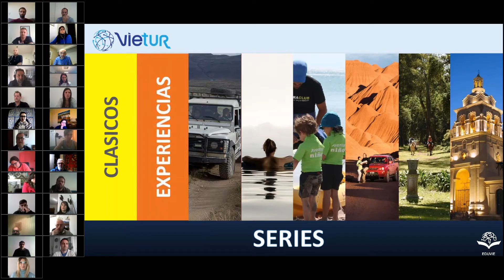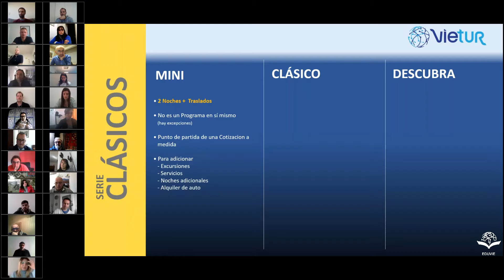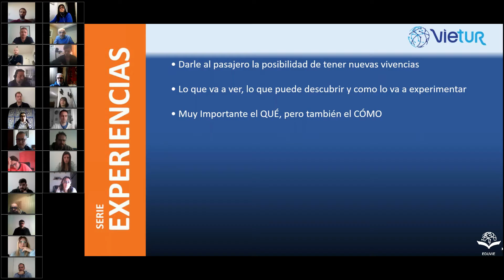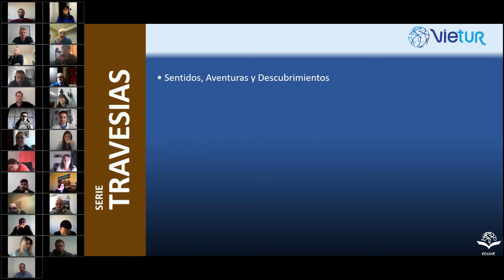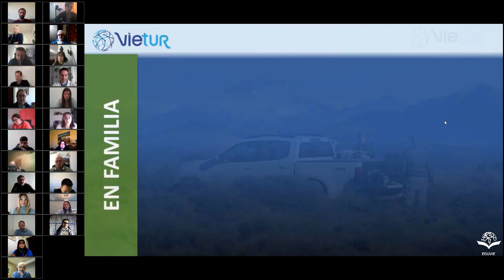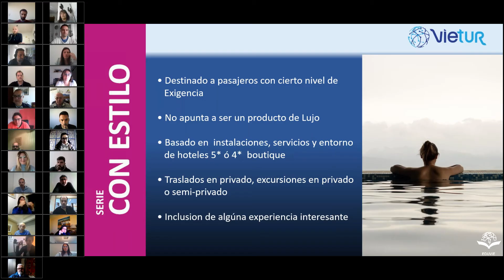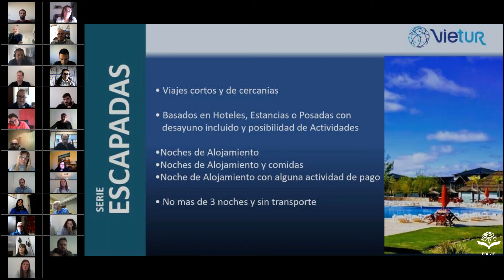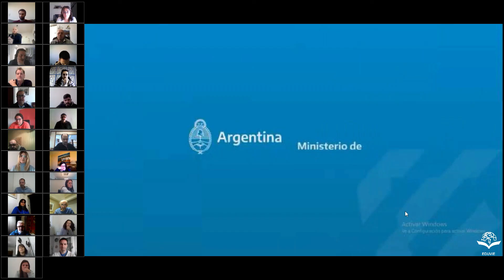EDUVIE Argentina Otra Experiencia